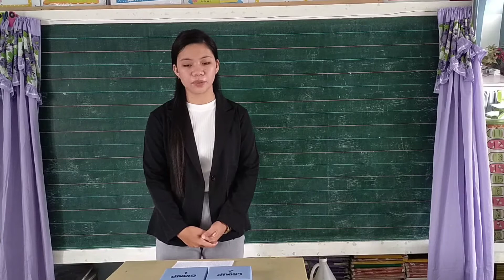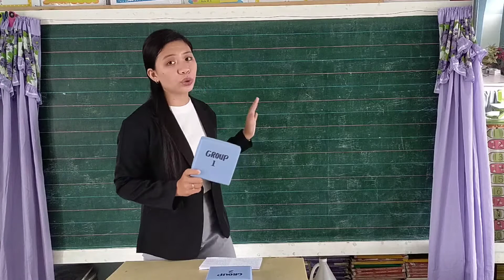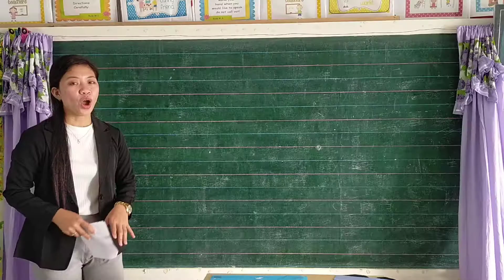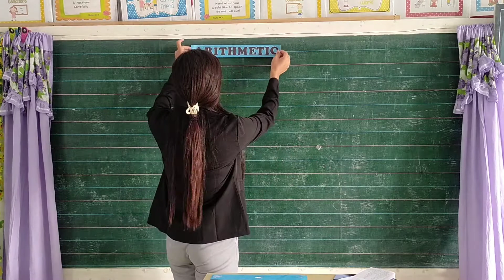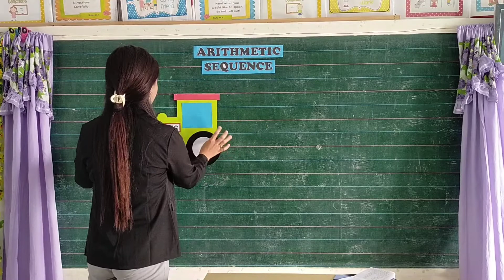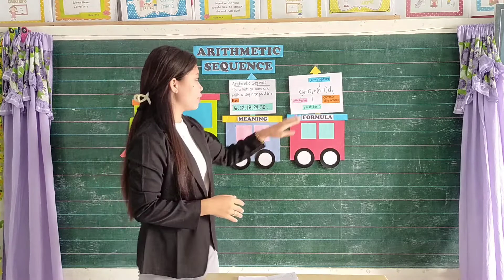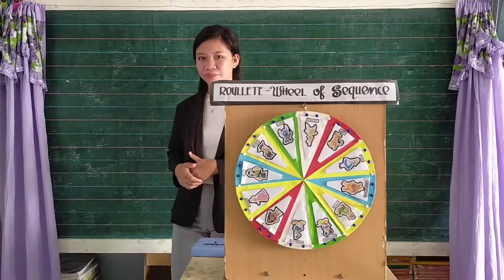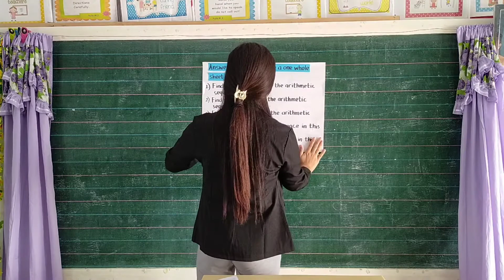DEMO TEACHING: Grade 10- Illustrates an Arithmetic Sequence